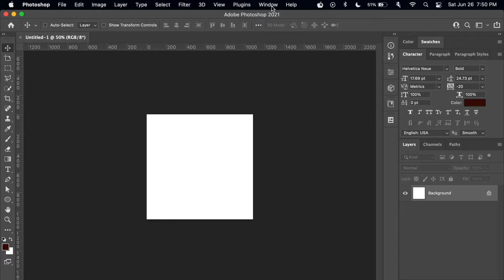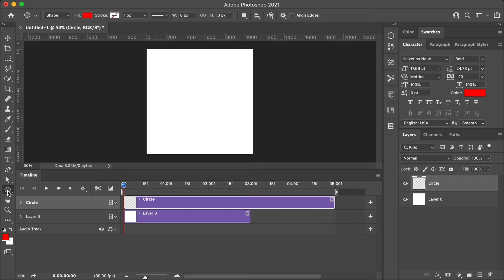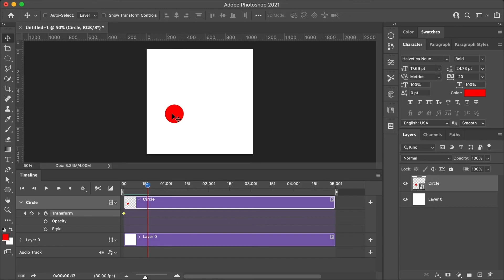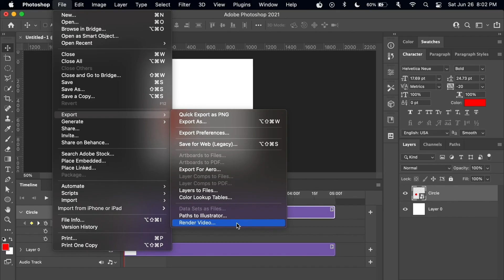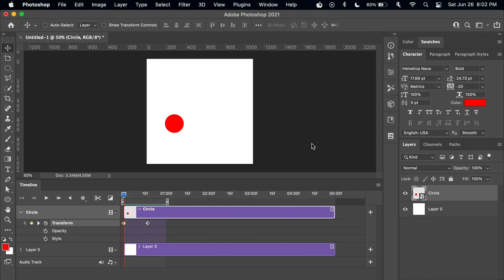Photoshop Animation: How To Create Video Timeline Animations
In this lesson, from my Adobe Photoshop Animation class, I walk you through the fundamentals of using the Video Timeline tool in Photoshop to create animation. If you would like to learn more about photoshop animation then check out my full Skillshare class

In the class, I walk you through how to use the timeline tool for a variety of animated uses including logo animations, animated transitions, reveal/mask effects, and icon animations.

I hope to see you in the class! And if you don't have Skillshare, you can still check out the class by signing up with my link to get a free month of Skillshare, which you can use to check out my classes and many more.